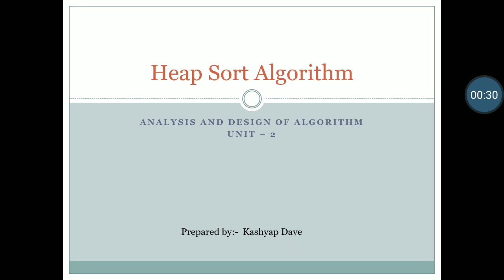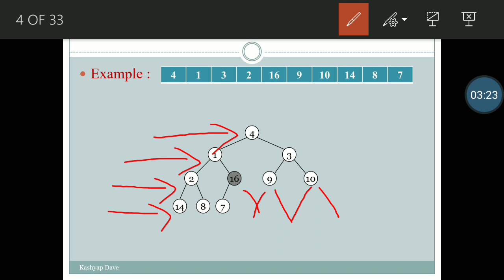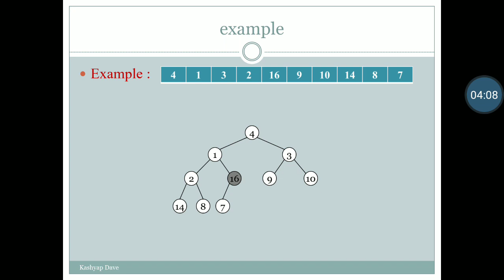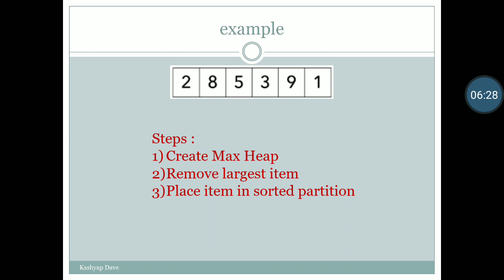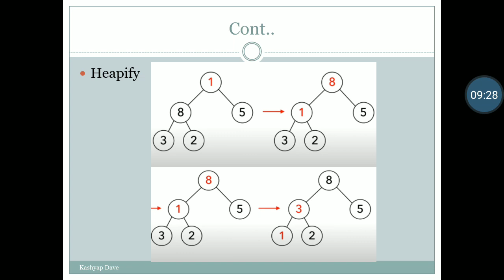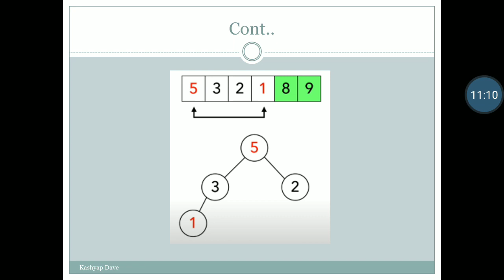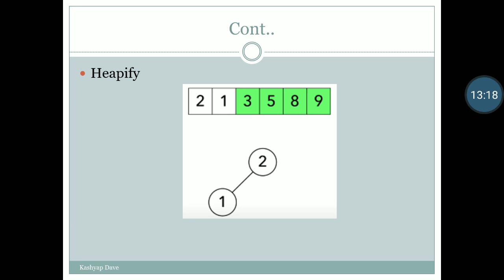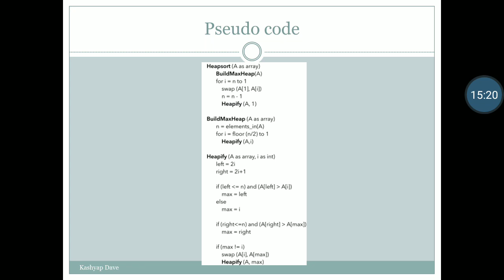Heap sort algorithm